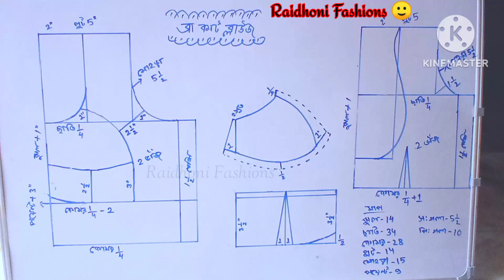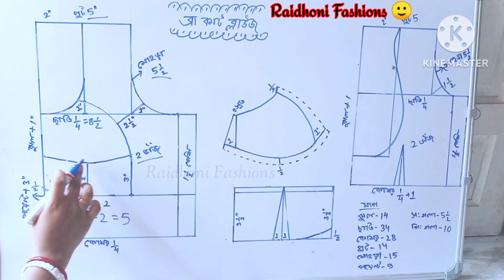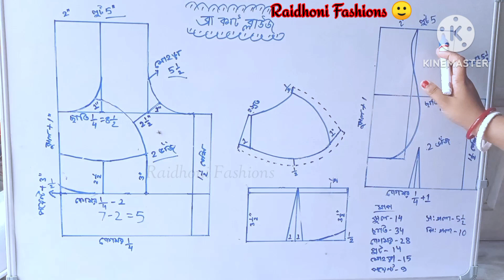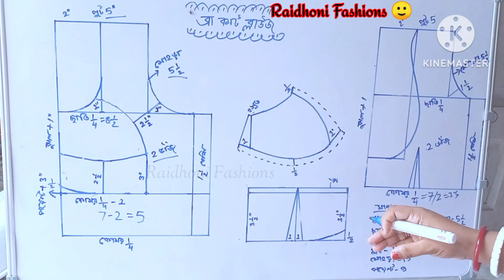ভিডিওটা দেখলে 28 30 32 34 36 38 40 42 bracut blouse cutting শিখে যাবেন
সূত্রের সাহায্যে ব্লাউজ কাটিং 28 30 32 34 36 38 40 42 ||blouse cutting

নমস্কার বন্ধুরা আজ চলে এসেছি আরও একটি নতুন ভিডিও নিয়ে আজকে আমি তোমাদেরকে সূত্রের সাহায্যে ব্রা কাট ব্লাউজ কিভাবে কাটিং করতে হয় যে কোন সাইজের জন্য শিখিয়েছি খুবই সহজ ভাবে বুঝিয়েছি তোমরা দেখলে বুঝতে পেরে যাবে তো ভিডিওটাই আমি এখানে ঝুল মাপ নিয়েছি ১৪ ইঞ্চি ছাতি ৩৪ ইঞ্চি কোমর ২৮ ইঞ্চি পুট 14 ইঞ্চি মোহড়া 15 ইঞ্চি সম্মানের গলা 5½ ইঞ্চি পিছনের গলা ১০ ইঞ্চি। এখানে আমি এই মাপগুলো নিয়ে কাটিং করা দেখিয়েছি তোমাদের যেই মাপ থাকবে তোমরা সেই মাপ নিয়ে কাটিং করবে, শুধু সূত্র টা এখানে সেম থাকবে। আবার দেখা হবে নতুন একটা ভিডিওতে ধন্যবাদ🙏
(⁠.⁠ ⁠❛⁠ ⁠ᴗ⁠ ⁠❛⁠.⁠)(⁠.⁠ ⁠❛⁠ ⁠ᴗ⁠ ⁠❛⁠.⁠)(⁠.⁠ ⁠❛⁠ ⁠ᴗ⁠ ⁠❛⁠.⁠)(⁠.⁠ ⁠❛⁠ ⁠ᴗ⁠ ⁠❛⁠.⁠)(⁠.⁠ ⁠❛⁠ ⁠ᴗ⁠ ⁠❛⁠.⁠)(⁠.⁠ ⁠❛⁠ ⁠ᴗ⁠ ⁠❛⁠.⁠)(⁠.⁠ ⁠❛⁠ ⁠ᴗ⁠ ⁠❛
other search
ব্লাউজ কাটিং
ব্রাকাট ব্লাউজ কাটিং
বোম্বে কাট ব্লাউজের কাটিং
সূত্রের সাহায্যে ব্লাউজ কাটিং
ব্লাউজ কাটিং সহজ পদ্ধতি সেলাই
ব্লাউজ কাটিং ডিজাইন
ব্লাউজ কাটিং ও সেলাই
ডিজাইনার ব্লাউজ কাটিং
ব্লাউজ কাটিং শিক্ষা
সাধারণ ব্লাউজ কাটিং ও সেলাই
ব্লাউজ কাটিং বাংলায়
ব্লাউজ কাটিং এবং সেলাই
ব্লাউজ কাটার নিয়ম
৪০ বডির ব্লাউজ কাটিং
৩৮ বডির ব্লাউজ কাটিং
ব্লাউজ কাটার মাপ
ব্লাউজ কাটিং সেলাই
ব্লাউজ কাটা
সাধারণ ব্লাউজ কাটার নিয়ম
ব্লাউজ কাটার সহজ উপায়
ব্লাউজ কাটিং এর সহজ উপায়
নতুনদের জন্য ব্লাউজ কাটিং
ব্লাউজ কাটার সহজ পদ্ধতি সেলাই
ব্লাউজ বানানো
ব্লাউজ কাটিং ডিজাইন অসমীয়া
ব্লাউজ ডিজাইন
ব্লাউজ কাটা
ব্লাউজ সেলাই
ব্লাউজ এর ডিজাইন
ব্লাউজ তৈরি
ব্লাউজ কাটিং ডিজাইন
ব্লাউজ কাটিং সেলাই
ব্লাউজ কাটিং দেখাও
bra cut blouse cutting stitching tutorial
32 size bra cut blouse cutting stitching
 blouse cutting stitching tutorial
 simple blouse cutting stitching tutorial

ব্লাউজ কাটিং ভিডিও
ব্লাউজ কাটিং করা
ব্লাউজ কাটিং ব্লাউজ কাটিং
ব্লাউজ কাটিং দেখব
বোম্বে কাট ব্লাউজ কাটিং
বোম্বে কাট ব্লাউজ সেলাই
বোম্বে কাট ব্লাউজ বানানো শিখা
বোম্বে কাট ব্লাউজ
bombay cut blouse
bombay cutting blouse
bombay cut blouse stitching
bombay cut blouse design
bombay cut blouse 32 size
bombay cut blouse 36 size
ব্লাউজ কাটিং এর সূত্র
36 সাইজ ব্লাউজ কাটিং
সহজ পদ্ধতিতে ব্লাউজ কাটিং
32 সাইজ ব্লাউজ কাটিং
34 সাইজ ব্লাউজ কাটিং
＼⁠(⁠^⁠o⁠^⁠)⁠／＼⁠(⁠^⁠o⁠^⁠)⁠／＼⁠(⁠^⁠o⁠^⁠)⁠／＼⁠(⁠^⁠o⁠^⁠)⁠／＼⁠(⁠^⁠o⁠^⁠)⁠／